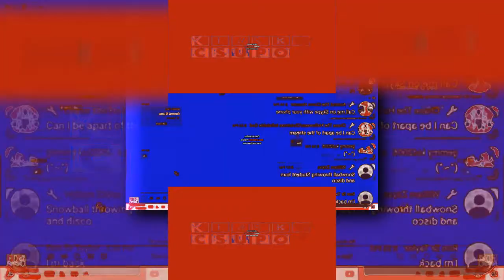(YTPMV) SHUT UP DISCORD! Csupo in Patriotic Major Scan